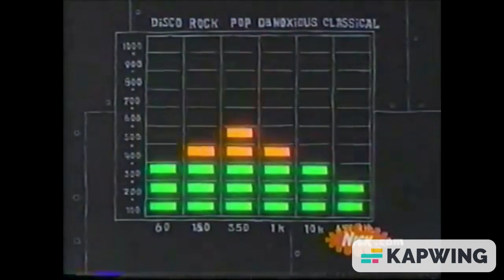What if "Nick 2000s" Existed? (2002 Block)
This would be a channel that airs every 7:00pm - 7:30pm on the Main Nick Channel.
It switches from 2000 to 2009 every 7:00 pm - 7:30 pm.
It airs old shows, bumpers, and old commercials.

Then it repeats!

How would you react if you saw this on your TV?

- - - Credits - - -